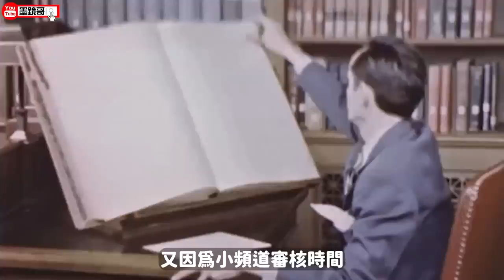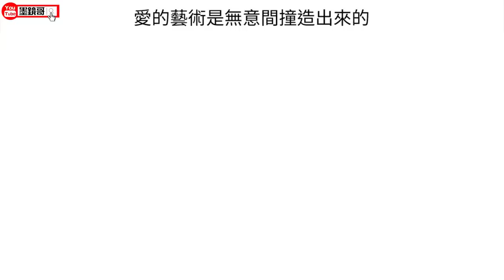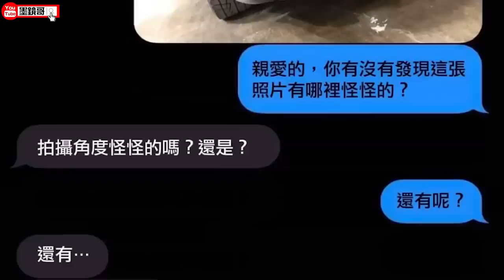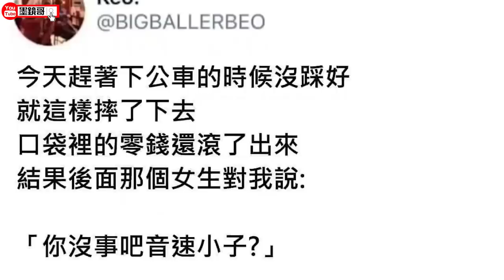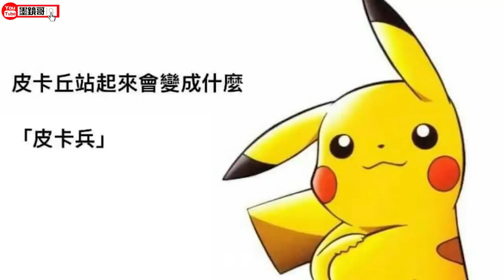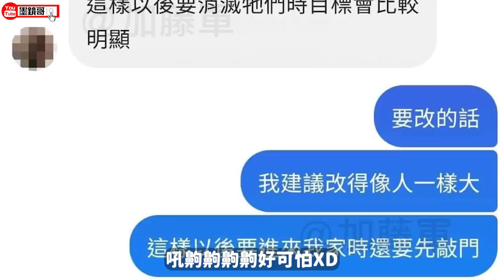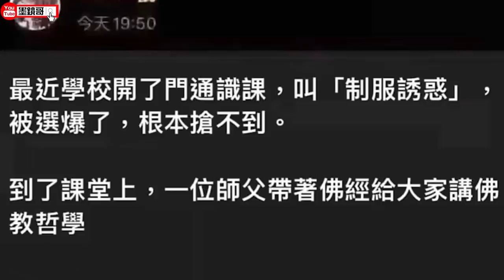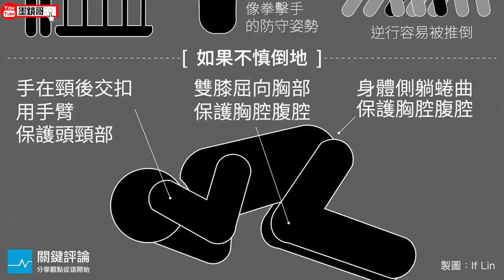新片❗雖然這張圖很久了，但台灣最美的風景依舊是最美的風景！美到不自覺鼻血流下的那種🤣🤣🤣｜今日車速Level：子彈列車｜墨鏡哥新梗圖梗文迷因搞笑對話神留言 119｜😎墨鏡哥主頻道😎